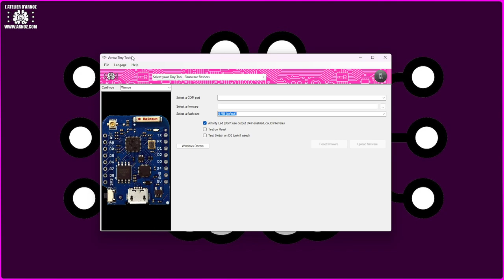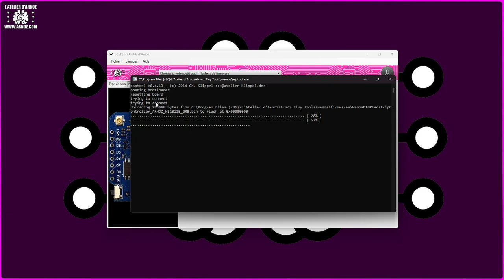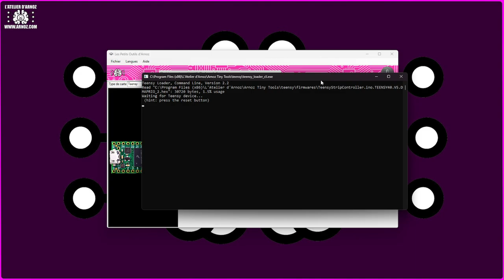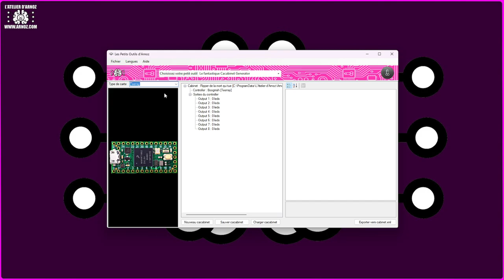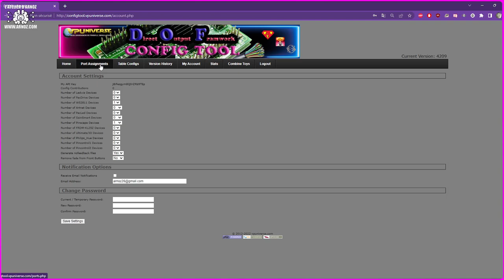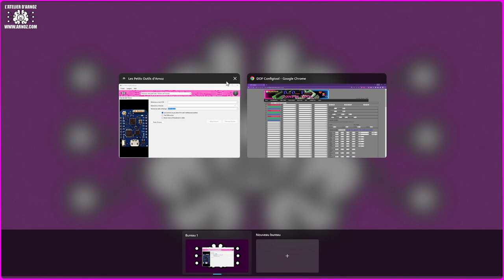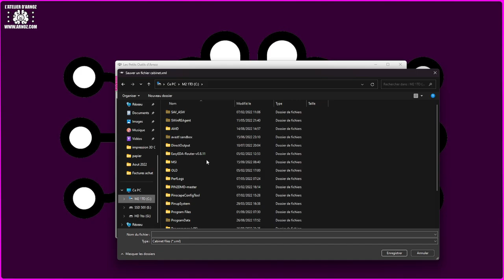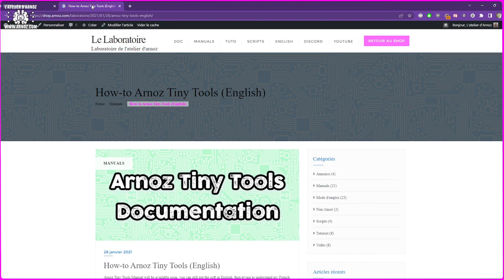Wemos, Teensy, Tiny tools... La totale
On refait le point sur les configuration de LED adressables à l'arrache, à base de DOF, de Tiny Tools et tout le merdier.
Tout est dispo sur mon shop les petits chats :)
Hésitez pas à donner des retours et poser des questions dans les commentaires